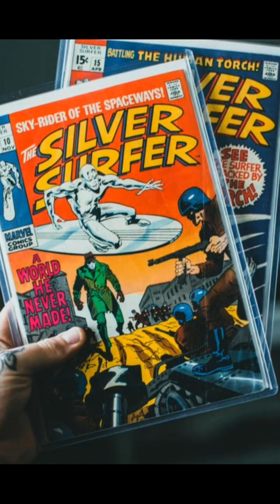Could the Laws of Physics Be Different in Other Universes? 🌌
Could the Laws of Physics Be Different in Other Universes? 🌌 | Multiverse Explained

What if the laws of physics we know—like gravity, time, and energy—were completely different in another universe? 🤯 Scientists exploring the multiverse theory suggest that other universes might exist where the rules of nature aren’t the same as ours. Imagine a reality with stronger gravity, no stars, or even no atoms at all!

In this video, we break down:
✅ How physics works in our universe
✅ Why the laws of nature might vary in other universes
✅ What string theory and cosmic inflation say about the multiverse
✅ Why small changes in physics could make life impossible elsewhere

Join us as we explore one of the biggest questions in science: Is our universe unique, or just one of many with different physics? 🌠

multiverse explained, laws of physics, different universes, NASA multiverse, multiverse theory, parallel universes, string theory explained, cosmic inflation, alternate realities, space science documentary, physics mysteries, NASA explained